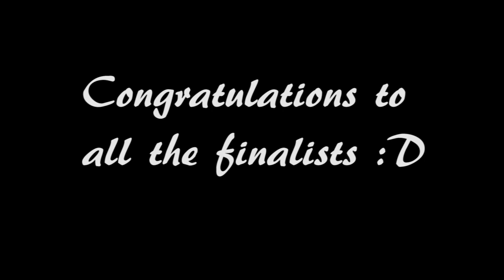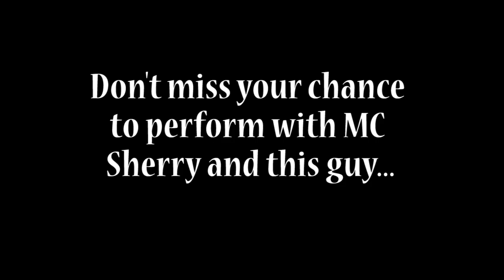Ruse Prefects 2013-14 Chrusemas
Christmas is just around the corner, so naturally, your prefects have plenty in store for you :D